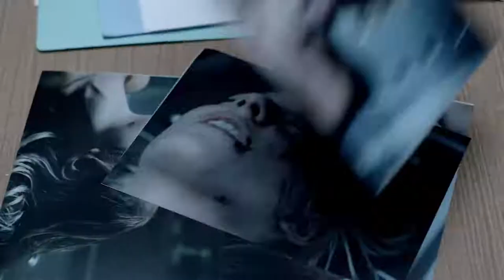MONZÓN la serie TRAILER - Películas y Series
Excelente serie que narra la vida de "El Campeón", su surgimiento humilde y lleno de carencias, y sus momentos de gloria. Con excelentes actuaciones, la serie no da respiro, el ritmo se mantiene constante desde principio a fin, con un guion que explota al máximo todos los virajes de una vida fascinante y plagada de momentos límites. Puntaje PyS: 8,5

Sinopsis: Serie basada en la vida del campeón del mundo Carlos Monzón, donde se narra su niñez, su llegada a la gloria, y su paso por la cárcel. El gran púgil argentino nunca siempre convivió con la violencia, la misma que lo llevó a conquistar la riqueza y la fama, pero también terminó por condenarlo.

Título original: Monzón (Serie de TV)  Año: 2019
Capítulos: 13 - Duración Cap: 50 min.   - País: Argentina
Dirección: Jesús Braceras, Gabriel Nicoli   - Guion: Leandro Custo, Gabriela Larralde, Francisco Varone, Gabriel Nicoli
Reparto: Jorge Román, Mauricio Paniagua, Carla Quevedo, Fabián Arenillas, Celeste Cid, Paloma Ker, Diego Cremonesi, Belén Chavanne, Soledad Silveyra, Atilio Veronelli, Florencia Raggi, Lautaro Delgado, Yayo Guridi
Productora: Pampa Films, Disney Latino, INCAA
Género: Serie TV, Drama, Biográfico, Policial, Deportes, Boxeo, Violencia de Género, Femicidio